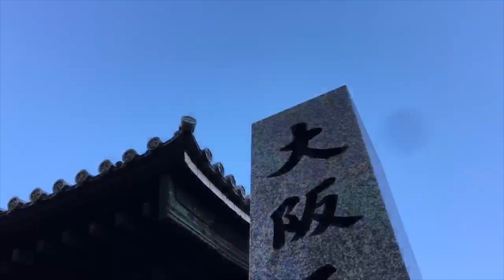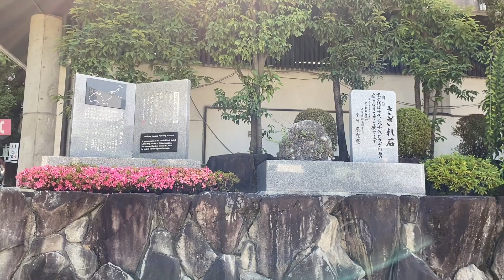【Walk to the shrine】OSAKA NOW 、Tuesday、June 2020 「osaka morning 168 JAPAN」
The Osaka state of emergency has been lifted.

It rains today. The rainy season has entered in Osaka.

Osaka Tenmangu is located in an area called Tenma near Osaka Station and is known as "Tenman no Tenjin-san".

Tenjinbashisuji Shopping Street is the longest shopping street in Japan. The shopping street is in Osaka.

緊急事態宣言が解除され、町は活気を取り戻しつつあります。